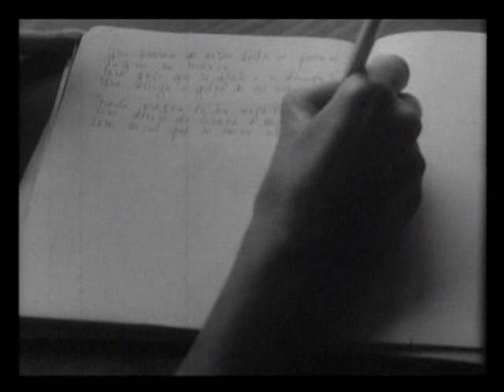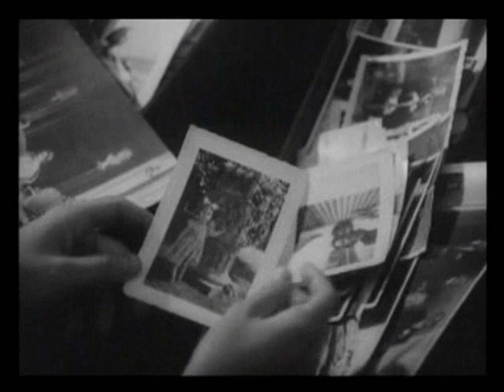Filme Sophia de Mello Breyner Andresen - Parte 2 de 2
Filme Sophia de Mello Breyner Andresen de J. César Monteiro, 1970. Parte 12de 2